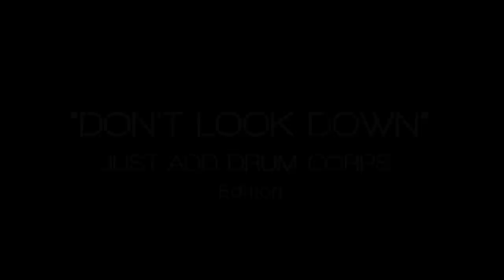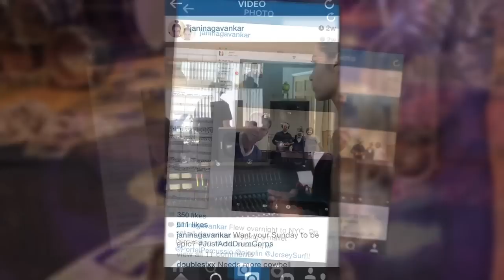DON'T LOOK DOWN - behind the scenes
Behind the scenes of Janina Gavankar's reimagining of "Don't Look Down", the JustAddDrumCorps edition.